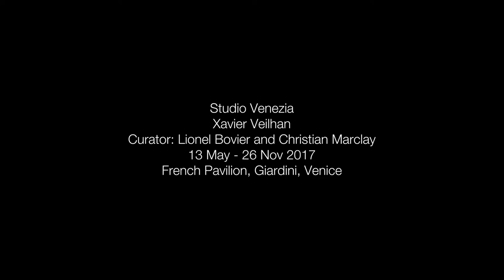Christian Marclay at Venice Biennale 2017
For the 57th Venice Art Biennale, the French pavilion has been transformed into a sound box: a soundscape enclosed in a wood and fabric shell.

In “Studio Venezia”, the musicians who will come after one another for the entire duration of the Biennale will create musical pieces by using the instruments and the recording studio installed in the pavilion. Therefore, the public, along with listening music, will be part of an immersive experience and will participate to the musical production process.

Star artist a.k.a. curator, Christian Marclay tells us more about it